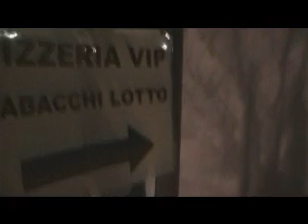Parcheggio selvaggio Atto II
Siamo scesi in strada con la telecamera per documentare le pressanti lamentele dei residenti di Sanpolino in merito alla sosta selvaggia delle auto lungo i marciapiedi ed i divieti di sosta, fino ad occupare intere carreggiate di marcia.
Le segnalazioni ultimamente si sono fatte ancora più pressanti ma dall'amministrazione comunale non arrivano risposte e nemmeno iniziative.
Il video documenta la realtà e come il problema riguardi ormai la sicurezza di chi si muove nel nostro quartiere.
Non si può continuare a fare finta di niente (come da due anni a questa parte). E' ora di intervenire seriamente per dare ai cittadini quelle risposte che da oltre due anni aspettano, senza "buttarla" in politica in quanto le macchine parcheggiate non sono di sinistra e nemmeno di destra. Danno solo fastidio in mezzo alla strada quando a poca distanza i parcheggi pubblici sono praticamente vuoti!
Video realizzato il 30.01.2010